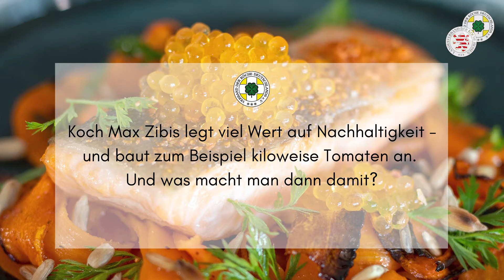Tasty VKD - Saibling, Möhre, Kaviar von Max Zibis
Nach dem Motto „Topf statt Tonne“ bereitet Koch und VKD-Mitglied Max Zibis ein Gericht aus Saibling, Möhre und Kaviar zu. Dabei immer im Fokus: das Thema Nachhaltigkeit.

Das Video entstand in Zusammenarbeit mit dem VKD-Landesverband Hessen für einen Talk von VKD on Air auf der INTERGASTRA digital 2021.

Verband der Köche Deutschlands e. V. (VKD)
YouTube: Verband der Köche Deutschlands e. V.